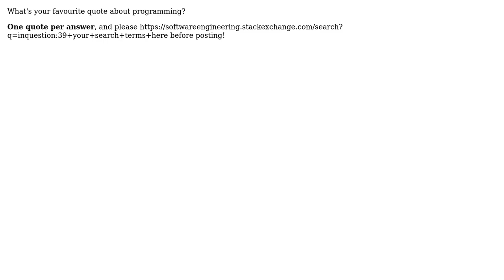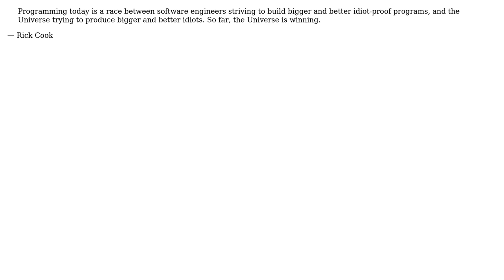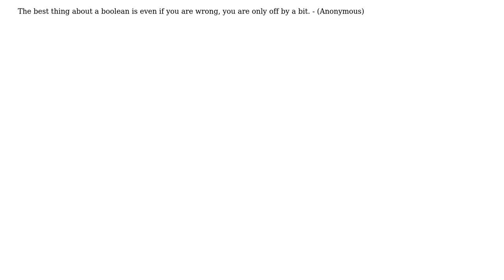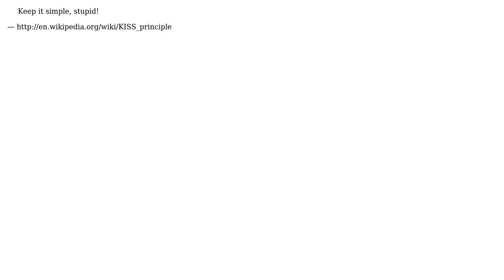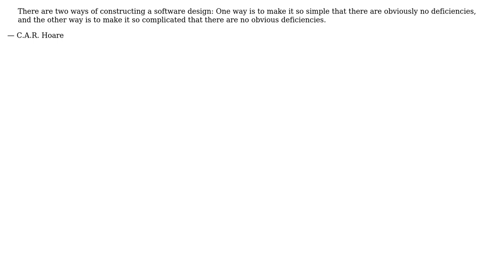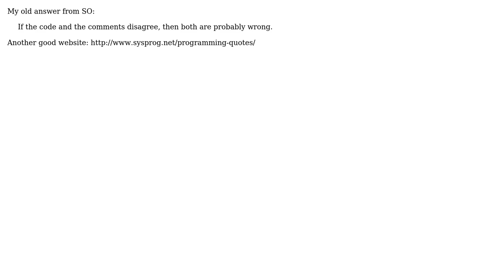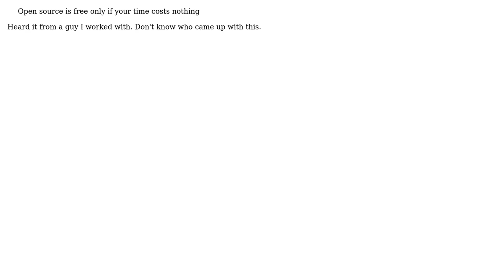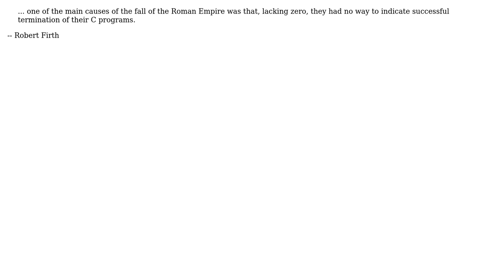Software Engineering: What's your favourite quote about programming? (164 Solutions!!)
Software Engineering: What's your favourite quote about programming?

With thanks & praise to God, and with thanks to the many people who have made this project possible!